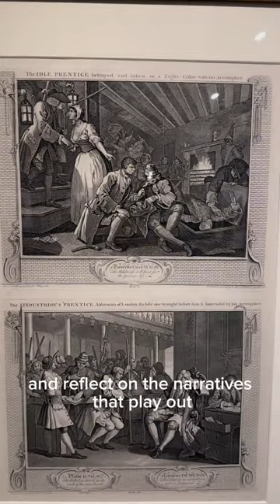'William Hogarth: Gone to the Dogs'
Come see art from the 1700’s ‘William Hogarth: Gone to the Dogs”. The first great English-born artist to attract admiration abroad, best known for his moral and satirical engravings and paintings.

Exhibition ends on August 13.